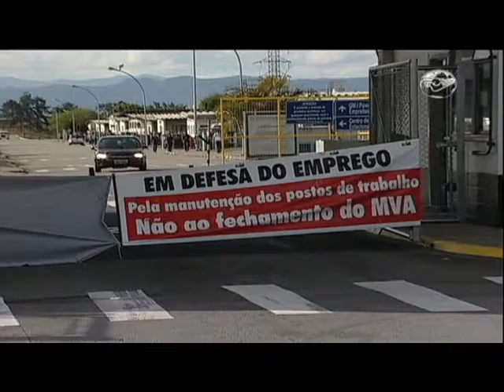CN Notícias: Funcionários da GM fazem paralisação - 01/10/13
Em São José dos Campos, interior de São Paulo, mais de seis mil funcionários da empresa General Motors iniciaram uma nova greve. Reajustes salariais fazem parte das reivindicações. Acompanhe com Fernanda Ribeiro. *Leve o jornalismo Canção Nova para o seu celular